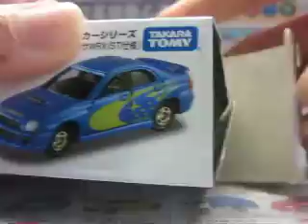トミカ AEONチューニングカーシリーズ スバル インプレッサ 開封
買いましたｗｗｗ